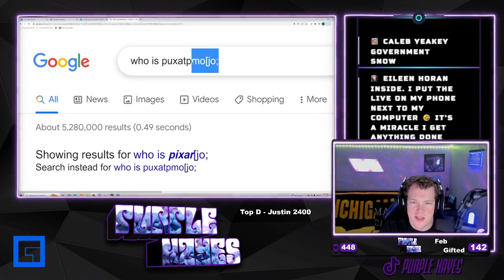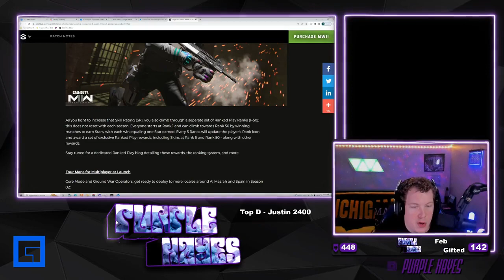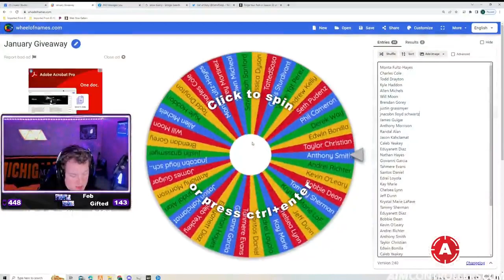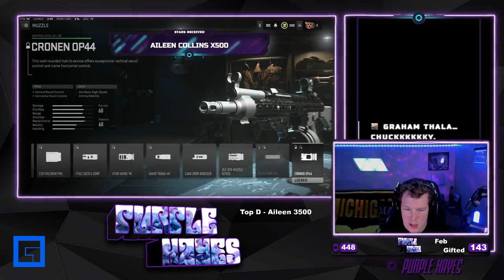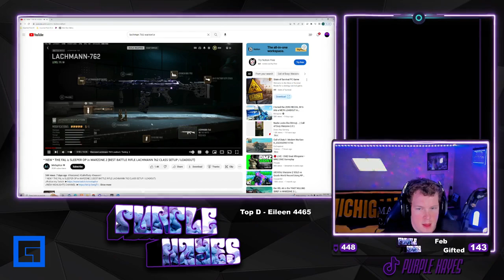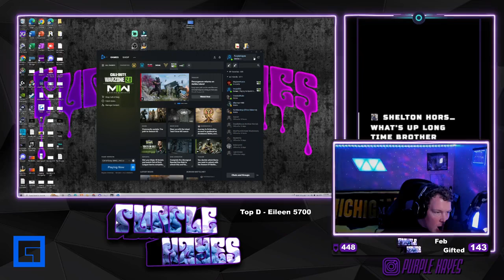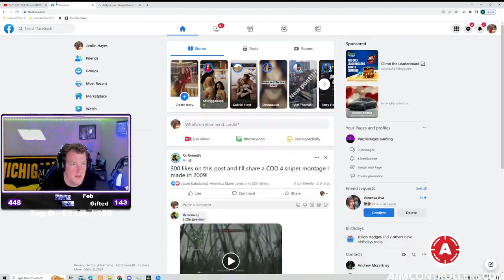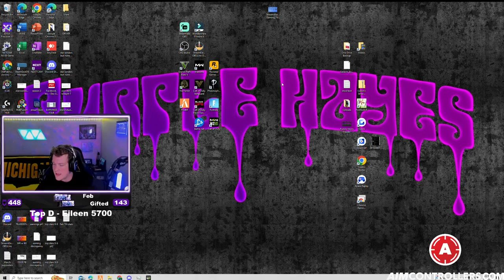PurpleHayes Gaming-VIBES on WARZONE 2 #1975